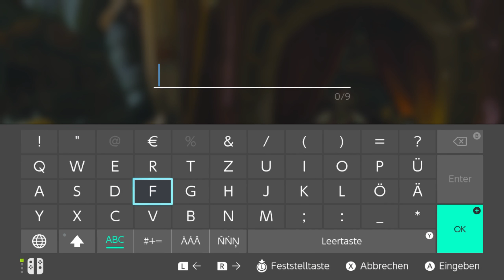Let´s Play Breath of the Wild #11 | The legend of Zelda | w/ Gimbplays [German] [1440p] [60FPS]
Ihr Wollt mehr Breath of the Wild von mir sehen?

Wenn euch die Videos zu diesem Projekt bzw. Let´s Play gefallen, dann wäre ich über eure Untersützung sehr dankbar!

Yoo Hey und Hallo YouTube,

Es wird wahrscheinlich das bisher größte Let´s Play und oder Playthrough auf meinem Kanal werden!

Auf dieses Projekt freue ich mich schon sehr lange und ich kann euch versprechen, dass wir lang an diesem Projekt / Let´s Play sitzen werden!

Die Videos werden extra in 1440p mit 60FPS gerendert um euch ein absolut Episches Abenteuer zu bieten, also schaltet die Qualität wenn euer Internet schnell genug ist, hoch!

HINWEIS:
Es kann nach dem Upload ein bisschen dauern bis YouTube die 1440p verarbeitet hat und zur Verfügung stellt!